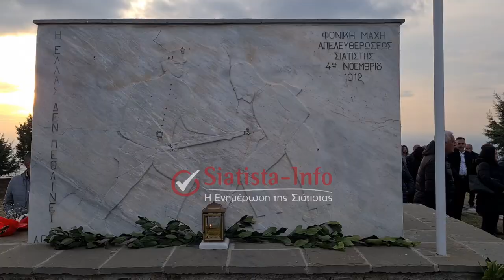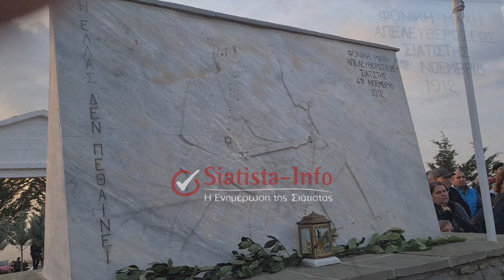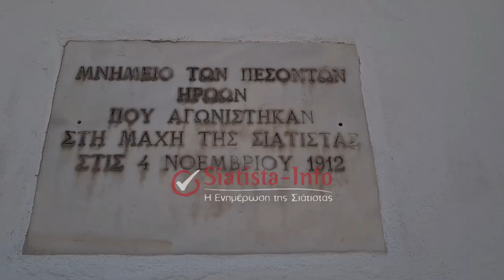Σιάτιστα: Επιμνημόσυνη δέηση, κατάθεση στεφάνων στο μνημείο πεσόντων στο «Ύψωμα Καπιτσίνι»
Τα αδέρφια μας οι Κρήτες για ακόμη μια χρονιά ήταν εκεί!

Επιμνημόσυνη δέηση και κατάθεση στεφάνων στο μνημείο πεσόντων στο «Καστράκι» για τους 70 Πεσόντες Υπέρ Πατρίδος, στη Μάχη στο «Ύψωμα λοχαγού Καπιτσίνι» στις 4 Νοεμβρίου 1912 τελέστηκε την Κυριακή 3 Νοεμβρίου 2024 από τον Σεβ. Μητροπολίτη Σισανίου και Σιατίστης κ.κ. Αθανάσιο πλαισιωμένο από τους ιερείς της Μητροπόλεως π. Στέργιου, π. Δημητρίου και π. Γεωργίου με την παρουσία Σιατιστινών, Κρητών και των τοπικών αρχών.

ΠΡΟΣΟΧΗ!